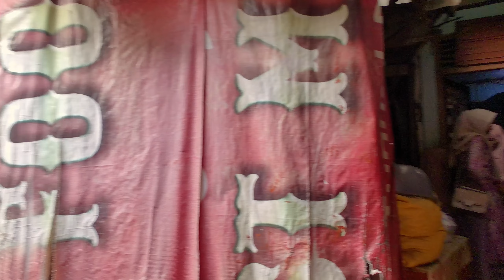Densely Populated Neighborhood Besides of Jakarta KRL Railroads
Hi guys! My name is Ade 🙋🏻‍♀️✨
I created this channel to record my favorite activity which is walking.
Because, by walking I can feel better even though I am facing the hardships of life.
Walking is also a good cardio exercise for reducing weight 🚶🏻‍♀️🏃🏻‍♀️💨
I also like to walk because I can see a variety of beautiful and unique outside views.

📍 Location: Kebon Melati, Tanah Abang, Jakarta
📅 Date: July 30, 2023
🌤️ Weather: Sunny, morning